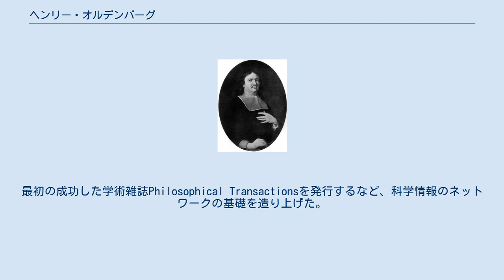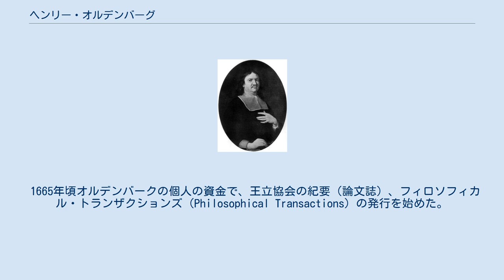ヘンリー・オルデンバーグ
ヘンリー・オルデンバーグ ヘンリー・オルデンバーグ（Henry Oldenburg、ドイツ語名、Heinrich Oldenburg、1618年頃 - 1677年9月5日）はドイツ生まれでイギリスで活躍した科学者、王立協会の初代事務総長である。
最初の成功した学術雑誌Philosophical Transactionsを発行するなど、科学情報のネットワークの基礎を造り上げた。
 ブレーメンに生まれた。
ブレーメンのギムナジウムと、短い間ユートレヒトに学んだ後、イギリス貴族のチュータ（個人教授）などをした。
1653年ブレーメン市議会の外交官としてイギリスに渡った。
数年で私人として活動しオクスフォードの科学者グループに加わり、1660年に設立された王立協会の初期のメンバーになった。
1662年王立協会の事務総長に任命された。
 1665年頃オルデンバークの個人の資金で、王立協会の紀要（論文誌）、フィロソフィカル・トランザクションズ（Philosophical Transactions）の発行を始めた。
科学技術の研究成果がすみやかに公開されるシステムが作られたことは科学史において重要な進展であった。
 1677年4月、イギリスへの帰化申請が認められるが、その5ヶ月後に病死した。